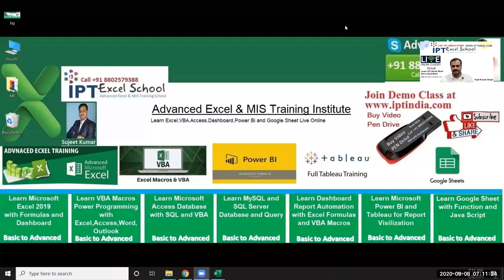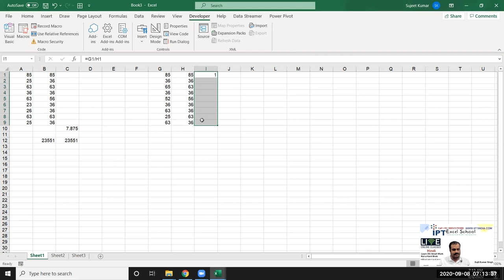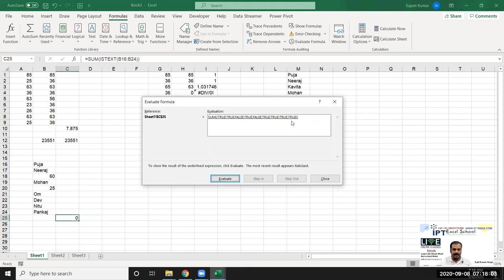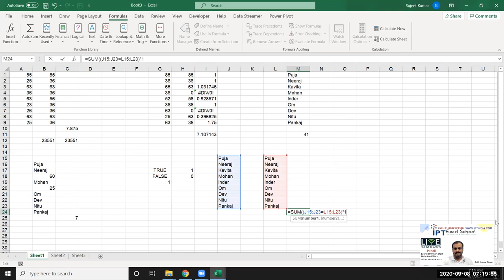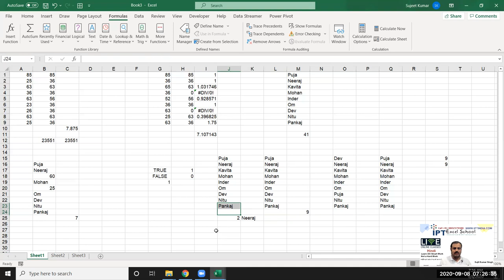Excel Array Formula Basic Concept